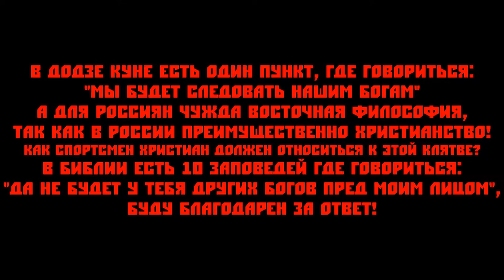#24 В Додзёкуне "Мы будет следовать нашим богам" в России преимущественно христианство ?!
Вопрос Дмитрию Юрьевичу от Дмитрий Мак

-Здравствуйте! Извините за беспокойство! У меня возник вопрос про карате Киокушинкай. В Додзе куне есть один пункт, где говориться: "Мы будет следовать нашим богам" а для россиян чужда восточная философия, так как в России преимущественно христианство! Как спортсмен христиан должен относиться к этой клятве? В Библии есть 10 заповедей где говориться: "Да не будет у тебя других богов пред Моим лицом", буду благодарен за ответ!